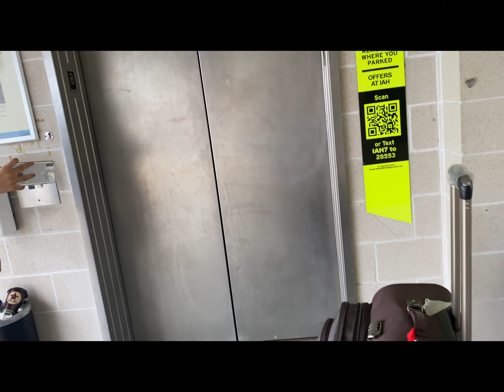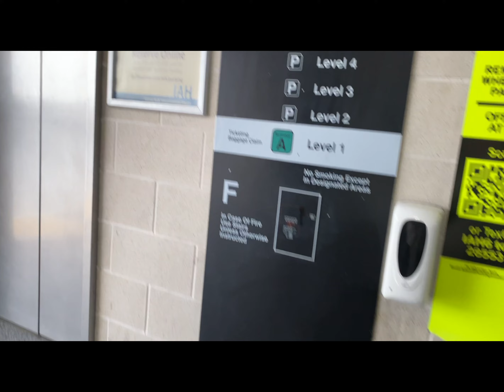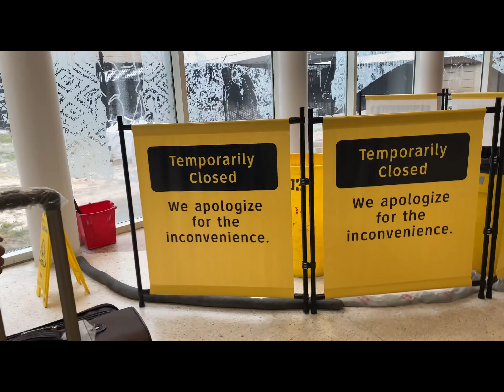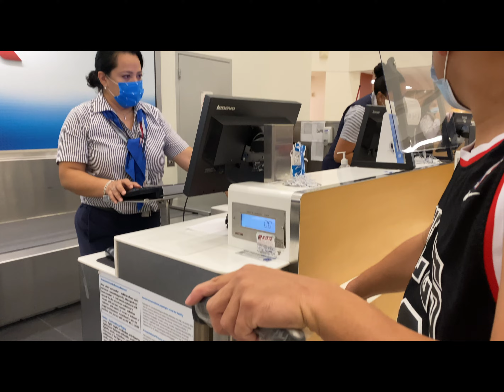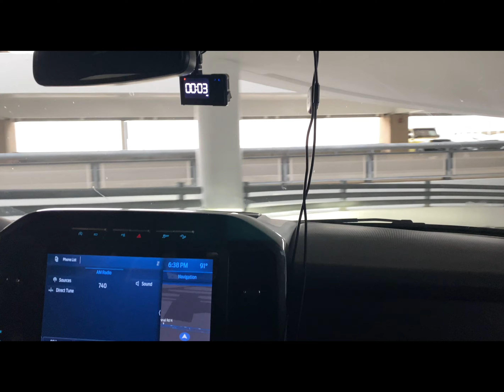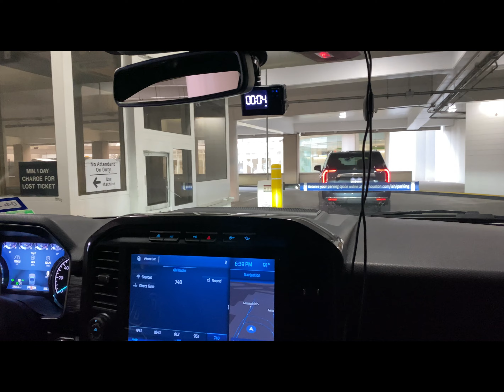2021 Disney World Orlando FL Parts 1 4K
Sorry About So Lazy Late Busy With House Wrok Familly I Know No Excuese I Will Be On Time Thank You